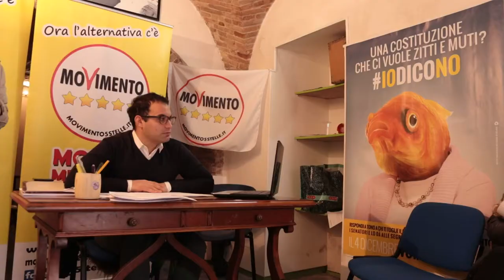5Stelle: Brucchi è stato un sindaco fallimentare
Bilancio di fine anno del Movimento 5Stelle di Teramo. Secondo i Pentastellati l'ex sindaco Brucchi avrebbe prodotto tanti fallimenti a causa della sua arroganza e della litigiosità politica